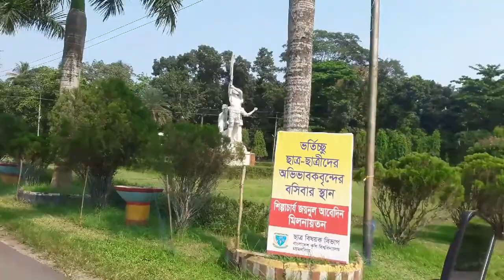ময়মনসিংহ কৃষি ভার্সিটি । Mymensingh Krishi University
ময়মনসিংহ কৃষি ভার্সিটি । Mymensingh Krishi University । Blog
বাংলাদেশ কৃষি বিশ্ববিদ্যালয় বাংলাদেশের কৃষি বিষয়ক একটি উচ্চ শিক্ষা প্রতিষ্ঠান। এটি ময়মনসিংহ শহরে অবস্থিত। দেশের কৃষিশিক্ষা ও গবেষণার সর্বোচ্চ বিদ্যাপীঠ বাংলাদেশ কৃষি বিশ্ববিদ্যালয়৷ কৃষিবিজ্ঞানের সকল শাখা এর আওতাভূক্ত। মানসম্পন্ন উচ্চতর কৃষিশিক্ষা ব্যবস্থার নিশ্চয়তা বিধানের মাধ্যমে দেশে কৃষি উন্নয়নের গুরুদায়িত্ব বহনে সক্ষম তাত্ত্বিক ও ব্যবহারিক জ্ঞানসম্পন্ন দক্ষ কৃষিবিদ, প্রাণিবিজ্ঞানী, প্রযুক্তিবিদ ও কৃষি প্রকৌশলী তৈরি করাই এ বিশ্ববিদ্যালয়ের প্রধান লক্ষ্য।

ইতিহাসঃ
 ১৯৬১ সালে ভেটেরিনারি ও কৃষি অনুষদ নামে দু’টি অনুষদ নিয়ে বিশ্ববিদ্যালয়ের শিক্ষা কার্যক্রম শুরু হয় তখন এর নাম ছিল পূর্ব পাকিস্তান কৃষি বিশ্ববিদ্যালয়।[৩] স্বাধীনতা যুদ্ধের সময় বিশ্ববিদ্যালয়ের নাম ঘোষণা করা হয় স্বাধীন বাংলাদেশ কৃষি বিশ্ববিদ্যালয়। প্রতিষ্ঠার কয়েক মাসের মধ্যেই পশুপালন অনুষদ নামে তৃতীয় অনুষদের যাত্রা শুরু হয়। ১৯৬৩-৬৪ শিক্ষাবর্ষে কৃষি অর্থনীতি ও গ্রামীণ সমাজবিজ্ঞান অনুষদ, ১৯৬৪-৬৫ শিক্ষাবর্ষে কৃষি প্রকৌশল ও কারিগরি অনুষদ এবং ১৯৬৭-৬৮ শিক্ষাবর্ষে মৎস্যবিজ্ঞান অনুষদ শিক্ষা কার্যক্রমে যুক্ত হয়।

অবস্থানঃ
ময়মনসিংহ শহর থেকে ৪ কিলোমিটার দক্ষিণে পুরাতন ব্রহ্মপুত্র নদের পশ্চিম প্রান্তে প্রায় ১২০০ একর জায়গা নিয়ে গড়ে উঠেছে বাংলাদেশ কৃষি বিশ্ববিদ্যালয়। রাজধানী ঢাকা থেকে ১২০ কিলোমিটার উত্তরে এ ক্যাম্পাসের অবস্থান।

ভৌত স্থাপনাঃ
বিশ্ববিদ্যালয়ে মূল প্রশাসন ভবনসহ বিভিন্ন অনুষদীয় ভবন, কেন্দ্রীয় গ্রন্থাগার, ২০০০ আসনের আধুনিক মিলনায়তন, ছাত্র-শিক্ষক কেন্দ্র, সম্প্রসারিত ভবন, জিমনেসিয়াম, স্টেডিয়াম, স্বাস্থ্য কেন্দ্র, জিটিআই ভবন এবং শিক্ষার্থীদের আবাসনের জন্য ১৩টি হল আছে। যার মাঝে ৪টি হল ছাত্রীদের জন্য।[৪][৬] এছাড়াও রয়েছে ড. ওয়াজেদ মিয়া ডরমিটরী।